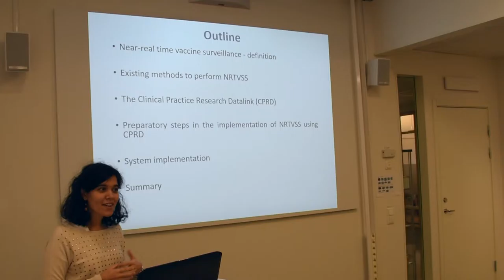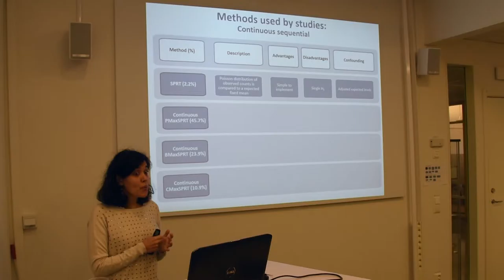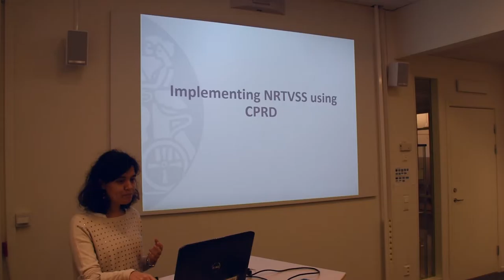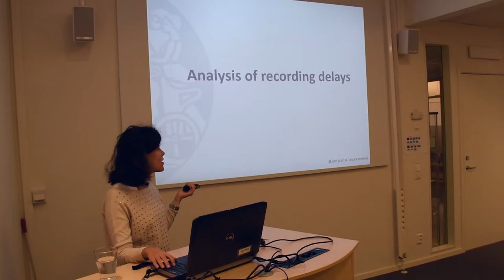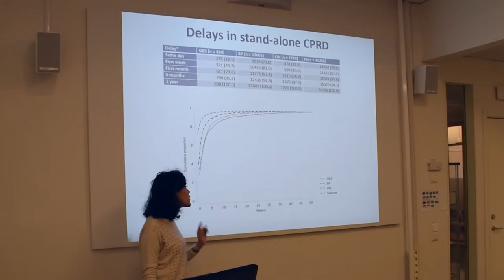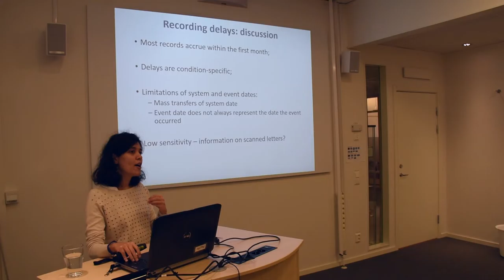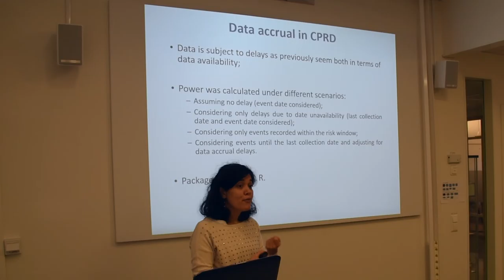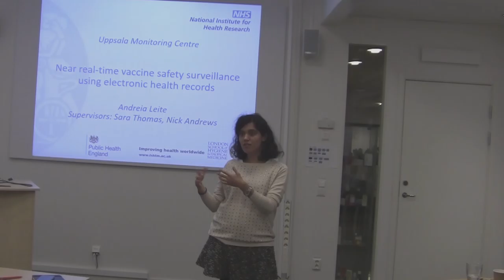Near Real-time Vaccine Safety Surveillance Using Electronic Health Records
Speaker: Andreia Leite (October 2016)

Andreia Leite, a PhD student at London School of Hygiene & Tropical Medicine, delivers a talk at the Uppsala Monitoring Centre, Sweden on recent developments in vaccine safety surveillance systems.

A research team from the London School of Hygiene & Tropical Medicine and Public Health England is looking to implement a near real-time vaccine safety surveillance system using electronic health records in the UK.